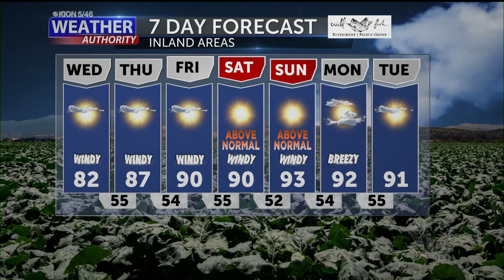Mid Week Brings More Mugginess